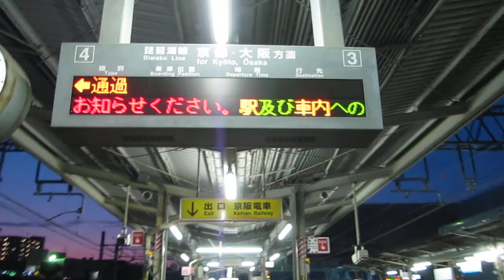JR東海 383系 ワイドビューしなの 大阪行き JR西日本 膳所駅通過 JR西日本 223系1000番台 223系2000番台 新快速 膳所駅通過